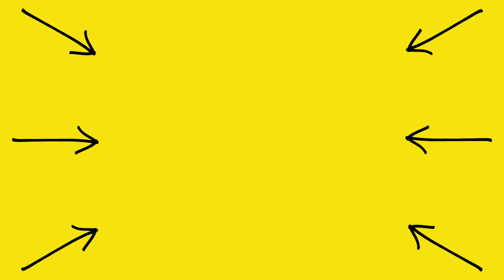15 PERKS Of Having BOOBS | Smile Squad Comedy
Maybe don't do 14 in public 😳🤣

Assistant -  Natasha @natashaduvall
Editor - Jordan @benn_jordan

Smile Squad Creators - @markianb @kurttocci @thesamlitv @afujams @thebrifernandez

1 like = 1 smile 🙌🏼